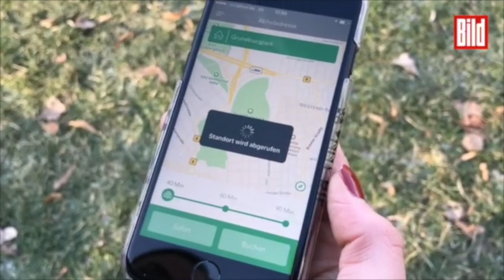Gassigeher per Handy bestellen - 'Walkie-App' für Hundebesitzer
Keine Zeit mit dem Hund spazieren zu gehen? Mit „Walkie“ kann man sich in Frankfurt einen Gassigeher bestellen – per App auf dem Smartphone.